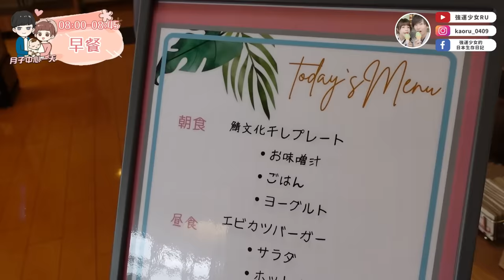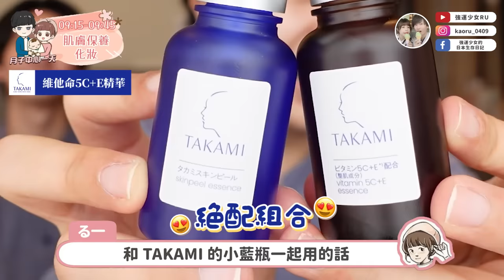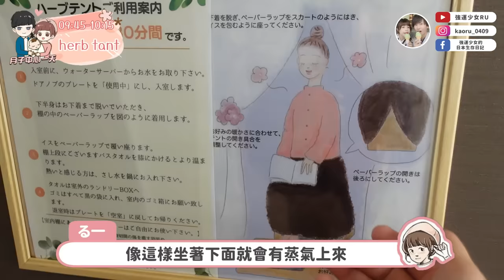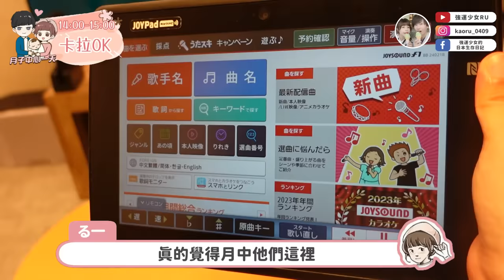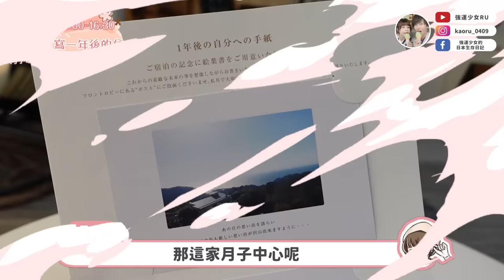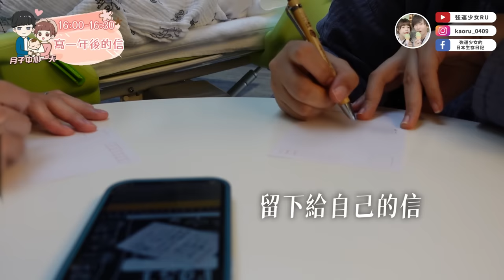日本月子中心一天VLOG🔥一天供五餐！一晚1萬多台幣的環境和服務是？✨我的最強日本月中～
很開心又有機會可以TAKAMI合作✨
TAKAMI真的是我和文當很喜歡也持續使用的牌子！
我們很認同TAKAMI提倡的護養角質維持肌膚健康的理念，很推薦大家都用用看！

這次推出新品5C精華，5C精華搭配小藍瓶一起用效果很好，可以加強肌膚透明、煥亮感✨
使用順序為①角質道氣墊潔顏乳　②角質道小藍瓶　③角質道肌亮露　④維他命C+E精華
現在有專屬的優惠組合和代碼喔 ✨

現在台灣官網購買很方便，而且還有訂閱制優惠，訂閱即享全品項85折優惠
想實際使用產品或做肌膚角質檢測的話，可以到信義新光A11專櫃體驗！